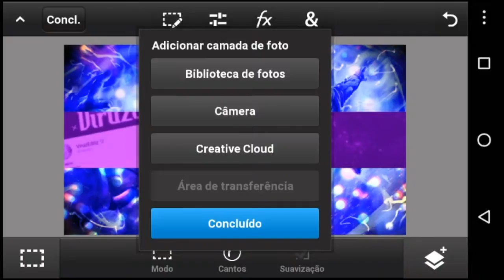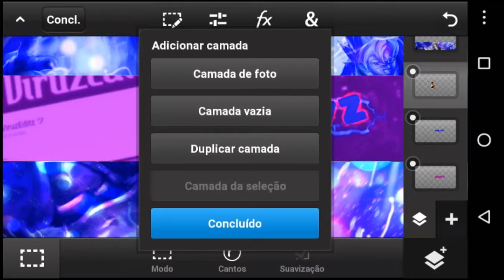•speed art banner•para:VIRUZ EDITZ(By:EUU){Android/PS TOUCH}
To cansado de colocar o resto